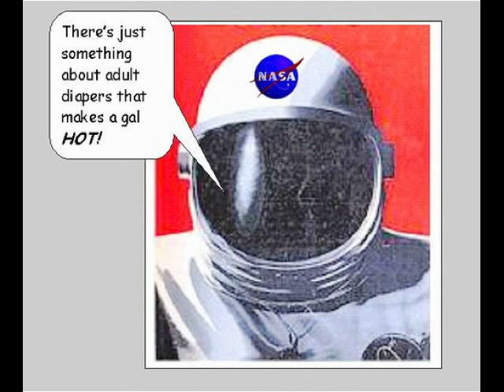Rob Paparozzi "Astronaut Lover"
This is a song Rob Wrote for The Hudson River Rats CD, "Get it While You Can" in 1999 the song is called ASTRONAUT LOVER

Band:
Rob Paparozzi (Vocals & Harmonica)
George Naha (Guitar)
John Korba (Piano)
Tim Tindall (Bass)
Bernard "Pretty" Purdie (Drums)